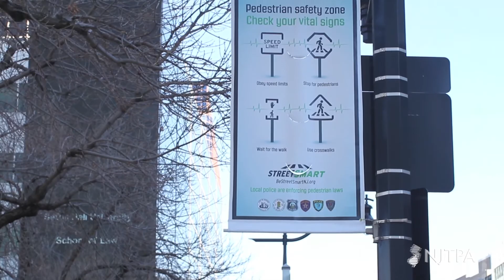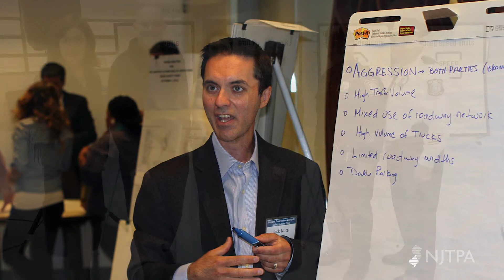2016 Street Smart NJ Awards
The North Jersey Transportation Planning Authority Board of Trustees recognized the nearly 40 communities that have participated in its Street Smart NJ pedestrian safety campaign and honored three people with Local Champion Awards for supporting the effort.